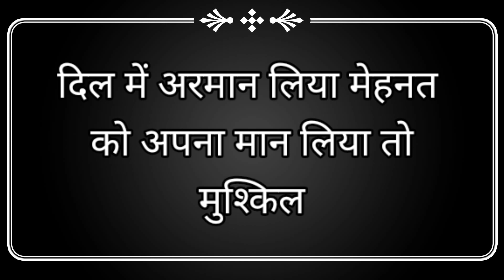पुलिस की गाड़ी में लगी हुई बत्ती के बारे में 99% लोग नहीं जानते हैं।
your Qures

police ki gadi mein lal aur neel batti kyon hoti hai

police ki gaadi ki batti dusre colour ki kyon nahi hoti hai

police ki gadi per lal aur nili batti kyon hoti hai

A

police ki gaadi me lal aur neeli batti kyun hoti hai?

lal aur neeli lights kyon hoti hai police ki me?

police ki gadi pe lal or nili batti kyun lagi hoti hai.

police ki gaadi neeli laa batti kyun

police gadiyon mein red and blue light kyon hote hai
police
police ki lifestyle kaisi hoti hai